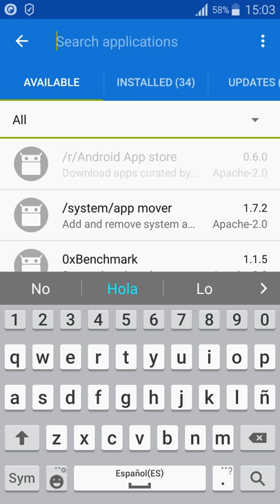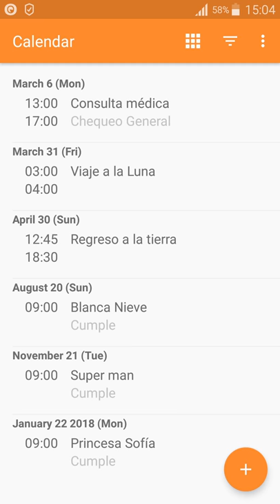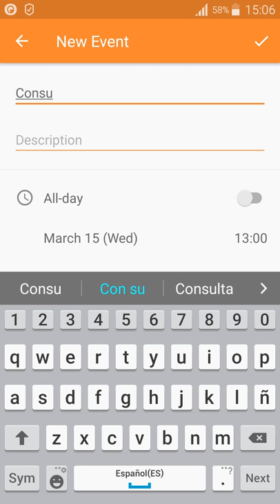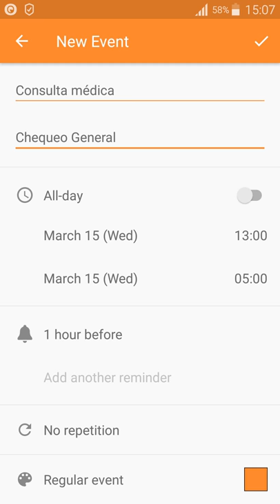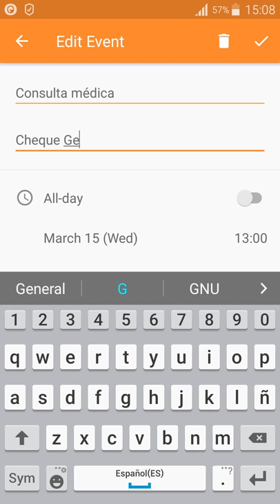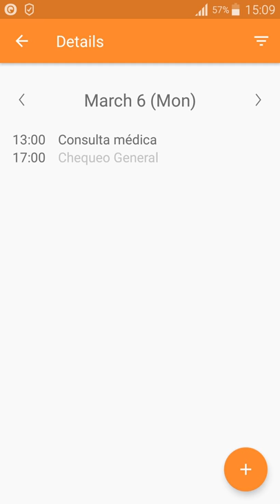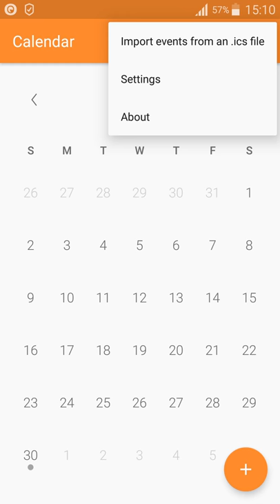Calendar un administrador de eventos para Android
Calendar es una aplicación que le permite programar eventos y notificaciones puede especificar fecha de inicio y fin, frecuencia, descripción...